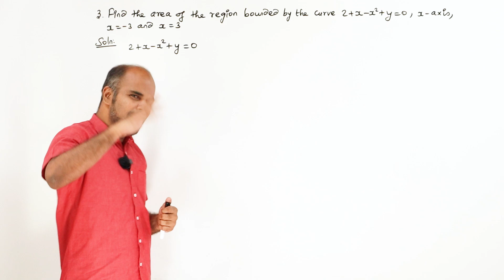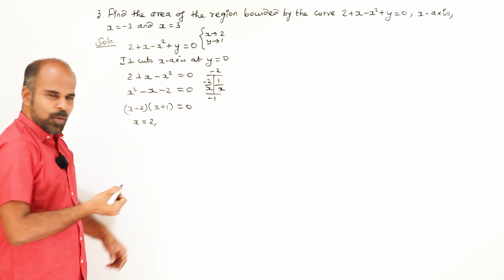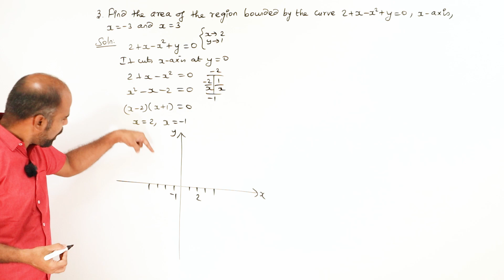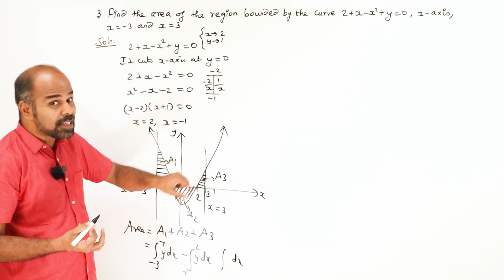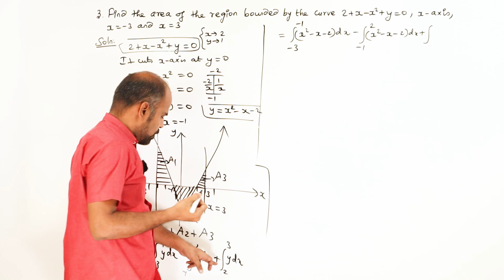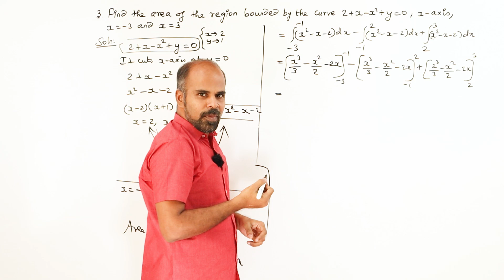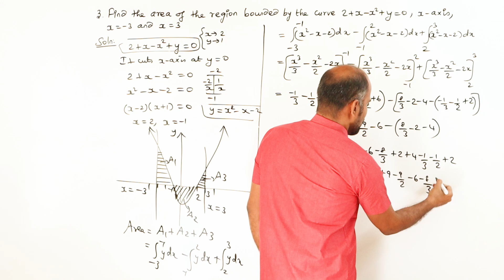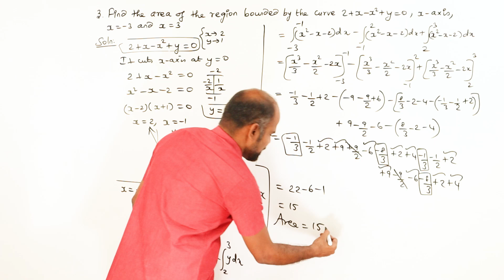+2 | Ex - 9.8 | Sum No. 3 | Applications of Integration | Class 12 | State Board | ram maths